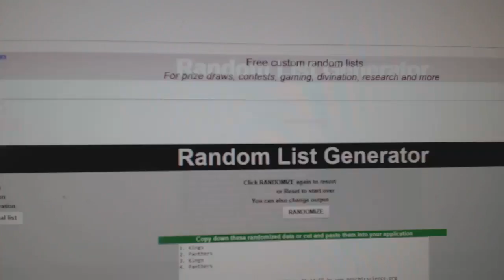C&C 7707A Multi Random